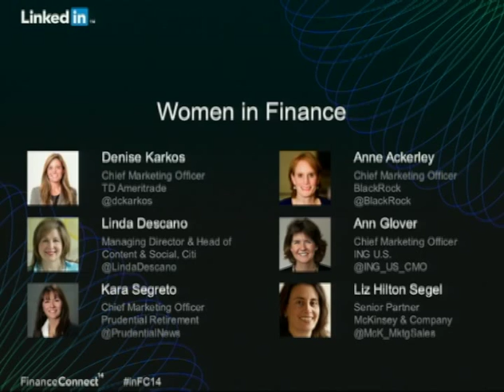FinanceConnect:14 Women in Finance Panel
Featured: Denise Karkos, Chief Marketing Officer, TD Ameritrade; Linda Descano, Managing Director & Head of Content & Social, Citi; Kara Segreto, Chief Marketing Officer, Prudential Retirement; Anne Ackerley, Managing Director, BlackRock; Ann Glover, Chief Marketing Officer, ING U.S.; Liz Hilton Segel, Senior Partner, McKinsey & Company

From capital markets to card networks, businesses in the finance sector are benefiting from women's leadership.  During this session, a panel of women executives in finance discuss "the mark" that women are making in organizations around innovative leadership; wealth management; and Customer-centric marketing.

Recorded at LinkedIn FinanceConnect:14 in New York City - February 13th, 2014